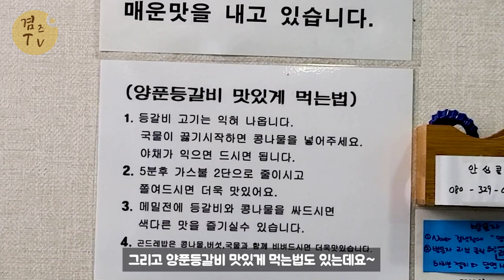영등포역맛집 두꺼비식당 영등포고기집 등갈비찜 곤드레밥 꿀맛이잖아여~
'유료 프로모션 포함'

영등포역 5번출구에서 310m 거리에 위치해있는 두꺼비식당 등갈비집
맛있게 매운맛으로 자꾸손이가는 맛인데요~
한번 방문하면 또생각나는 곳으로 영등포에가면 재방문각!!
한번 방문해 보시면 절때 후회하지않는 맛집이랍니다.

주소 : 서울 영등포구 영중로4길 25-1 1층
영업시간 : 11:00~23:00 (L.O 22:00)

예약, 국민지원금

감사합니다.